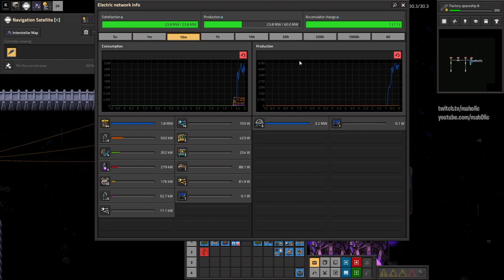⚙️Factorio ➡️ Meteor point defense spaceship design ✅ Space exploration & K2 🏭⚙️| Gameplay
🔵 Mods 🔵
Inbuilt Lighting
Space Exploration
AAI (most)
Krastorio 2

🔵 Chapters 🔵

00:00:00 Introduction - Spaceship clamp
00:00:30 ⚙️Factorio✅ Space Exploration -Krastorio 2 - AAI vehicles ➡️
00:04:00 Starting the design of the mobile meteor point defense spaceship
00:19:20 mobile meteor point defense on my spaceship
00:22:00 discussing maximal area of coverage
00:26:00 The Giant plus is born
00:34:14 streamlining the meteor point defenses plus
00:42:00 exoskeleton plus design for mobile meteor point defense spaceship
00:53:50 expanding exoskeleton design west for more coverage
01:14:00 re-aligning to roboport range
01:19:00 test flight of mobile meteor point defense spaceship
 🔵 Support Me  🔵

 🔵 Social Contact(s)  🔵